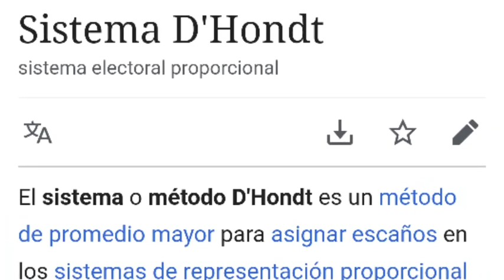CRÍMENES DE LESA HUMANIDAD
La CPI dice que hay indicios de crimines de lesa humanidad en Venezuela y entre otras cosas les hablo del fraude en el fraude del 6 de diciembre